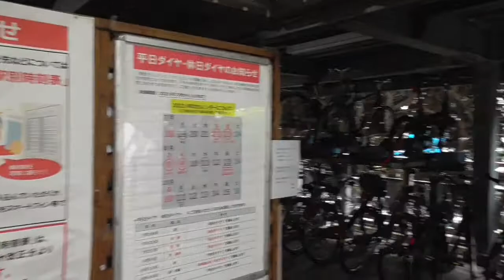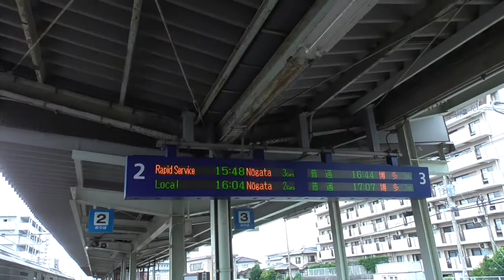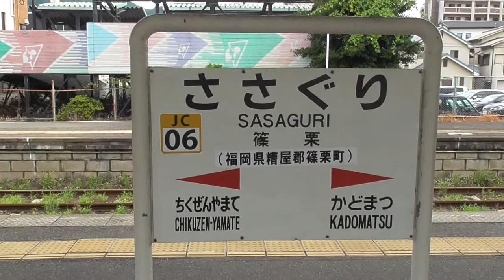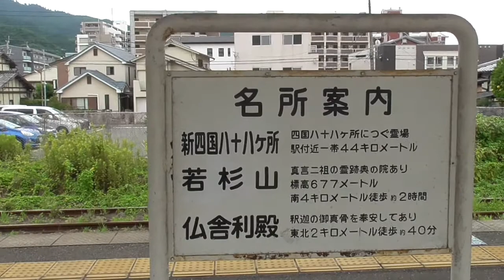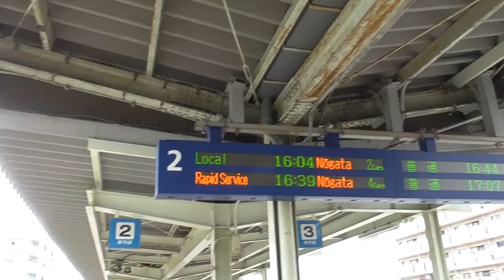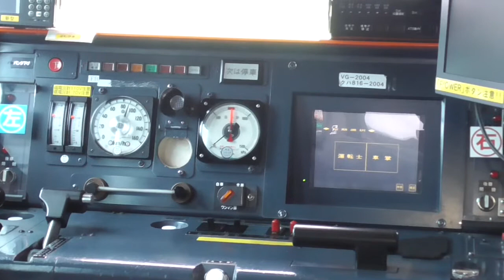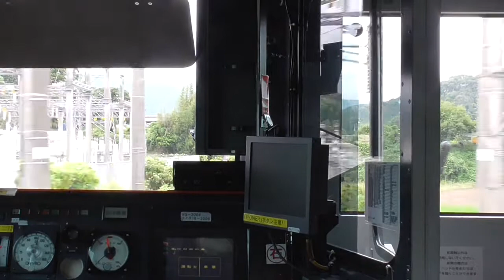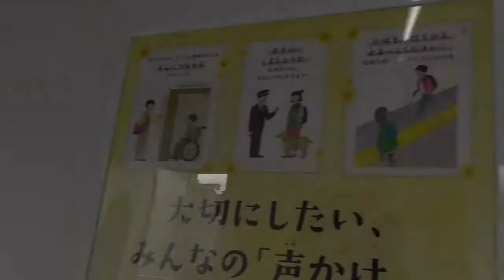福岡近郊区間（４）篠栗線上り・柚須（改札）→桂川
乗車列車：（改札）柚須 15:36（快速 直方行き）→ 15:47 篠栗 16:04（普通 直方行き）→ 16:21 桂川。